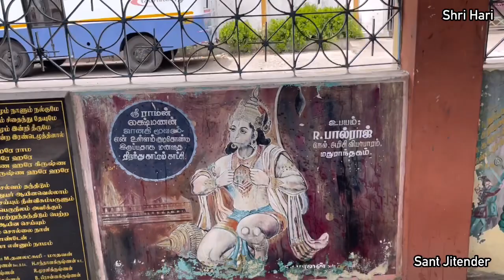💣 💣 जब जयपुर ब्लास्ट की ये सत्य घटना देख लोगो के होश उड़ गये - सच्ची kahani । Bhagwan krishna